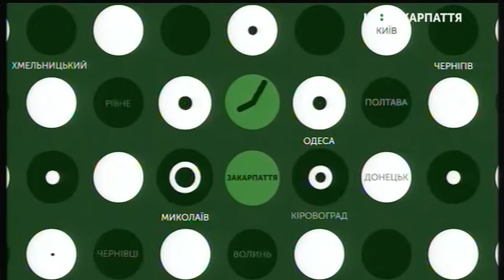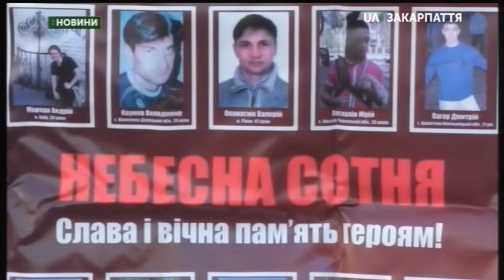18.02.2019. Новини. 19:00